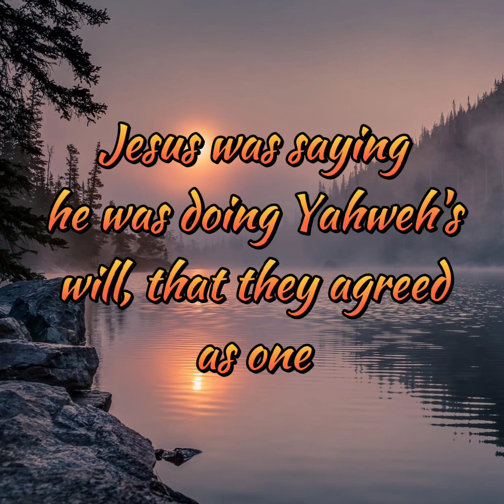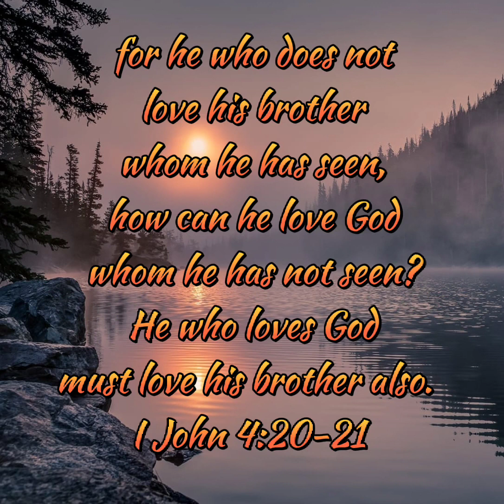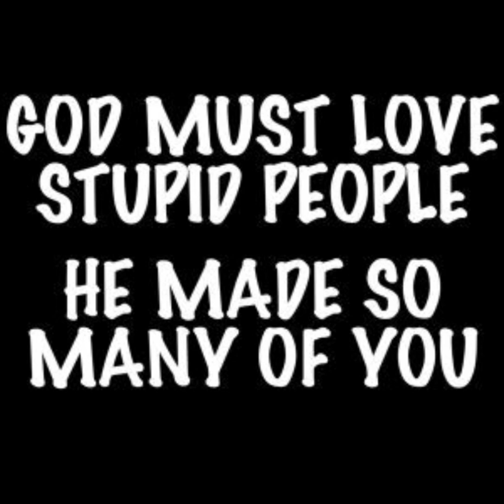Exposing Foolish Arguments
Jesus is not God